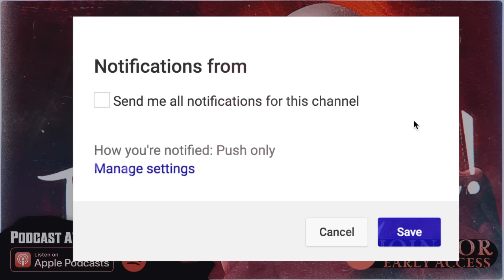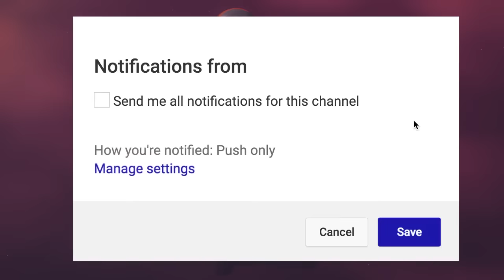7 True Disturbing Tinder Stories That Will Make You Delete the App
7 True Disturbing Tinder Stories That Will Make You Delete the App includes terrifying tales from those who Swiped Right into darkness...

PODCAST! ►

🕓 TIME STAMPS:
1► 00:00
2► 06:07
3►11:44
4►18:56
5►27:45
6►35:36
7► 42:34